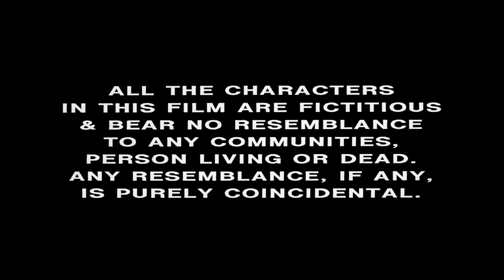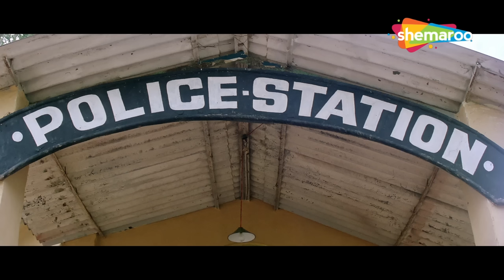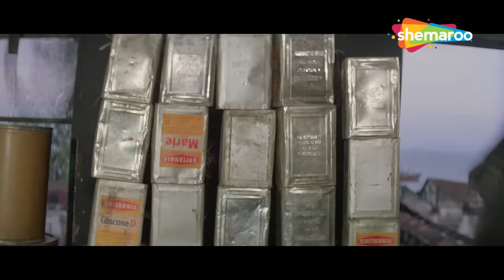90s की सुपरहिट एक्शन रोमांटिक मूवी - मोहब्बत और जंग (1998) HD - कमल सदाना, दीपक तिजोरी, कंचन, नीलम